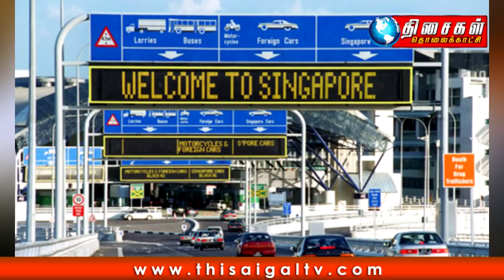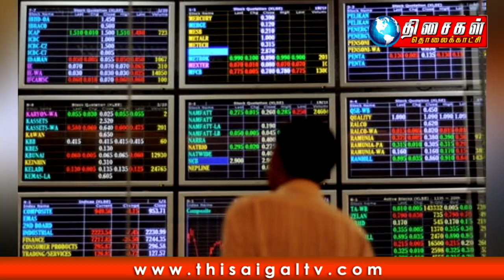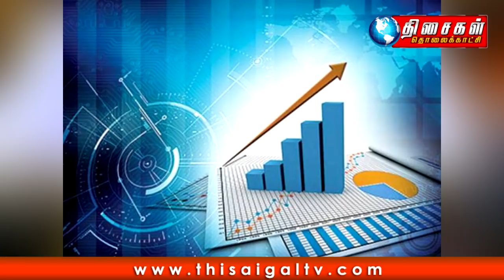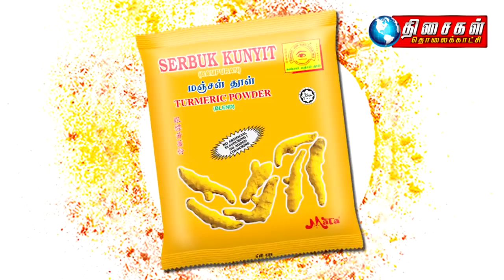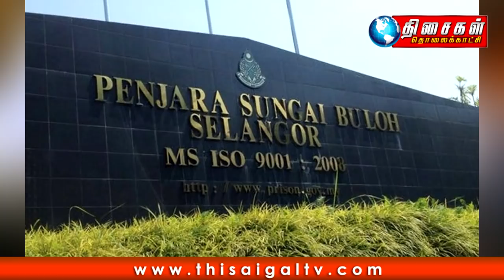MALAYSIA TAMIL NEWS 10PM 5.7.2020 செப்டம்பர் 1-ஆம் தேதி முதல் வெளிநாட்டவர்களுக்கு அனுமதி!